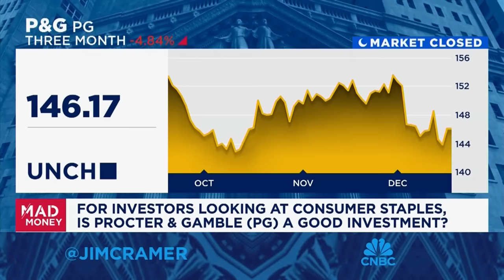Jim Cramer gives his take on this red hot stock market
'Mad Money' host Jim Cramer gives his take on the red hot market as stocks continue to climb into the end of the year.